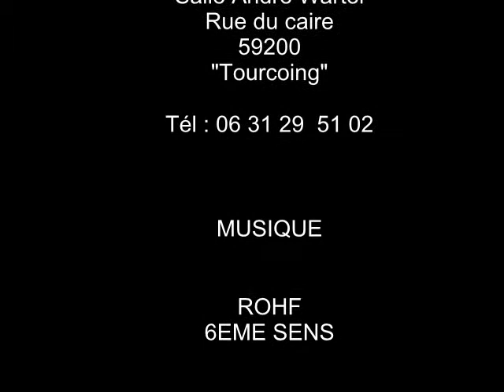team saidi video 1 .avi